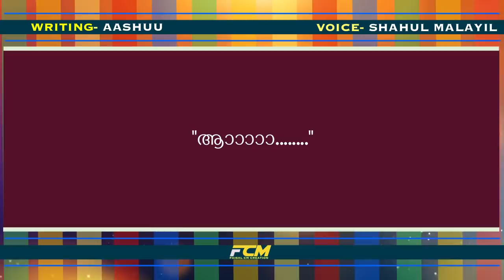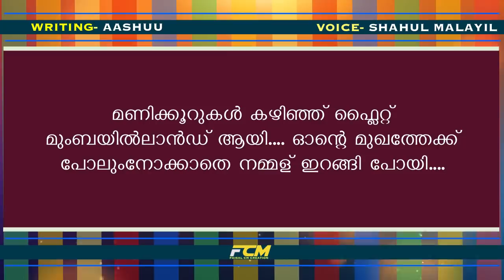എന്റെ റൂഹിന്റെ പാതി / Part 33/ ദുആ മിയ മുംബെയിലേക്ക്‌ / Ente Roohinte Paathi / Shahul Malayil / Aas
ENTE ROOHINTE PAATHI
PRESENTATION BY SHAHUL MALAYIL
WRITING BY AASHUU